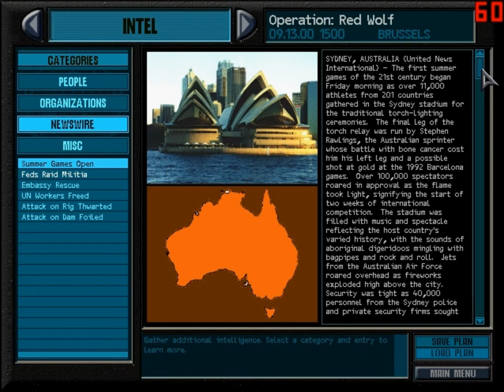Let's Play Rainbow Six, Part 9 - Red Wolf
Let's Play Rainbow Six, Part 9
We attempt to break up a mint takeover.